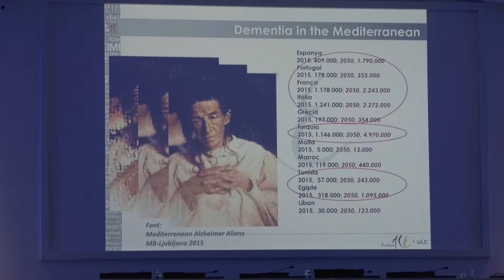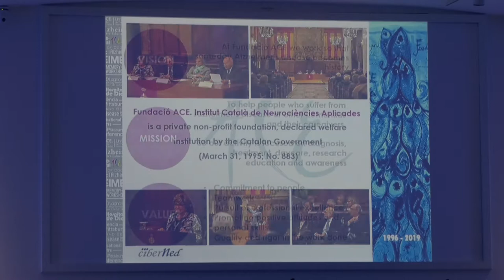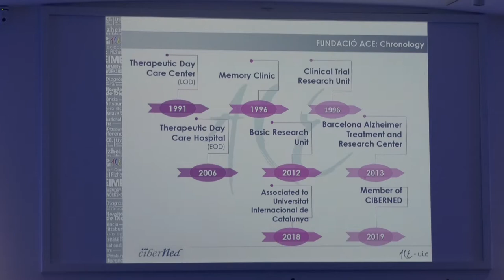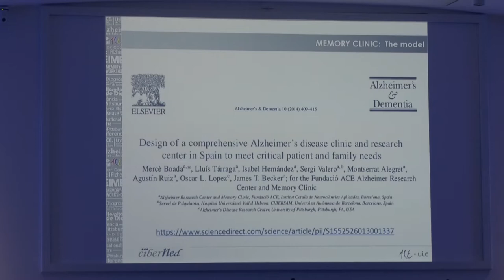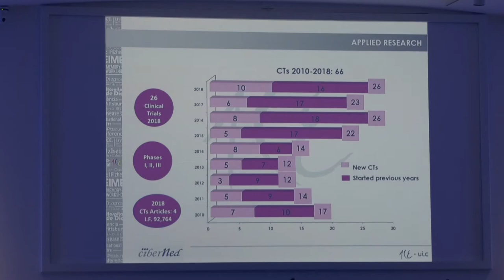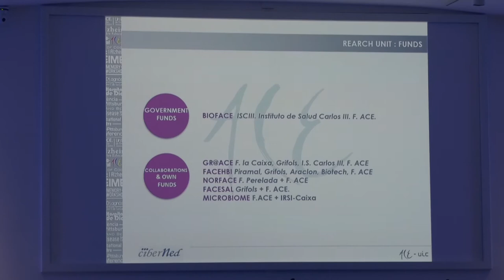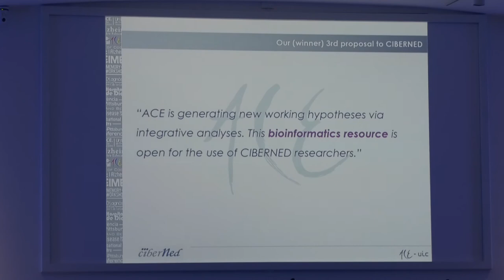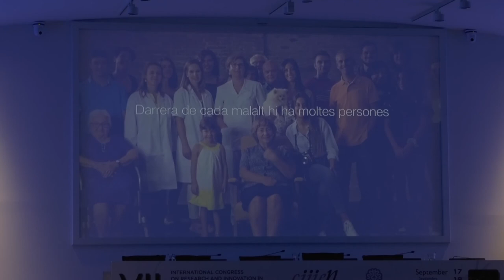Mercè Boada - CIIIEN 2019 - 18/09/2019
Design of a comprehensive Alzheimer’s disease clinic and research center in Spain to meet critical patient and family needs